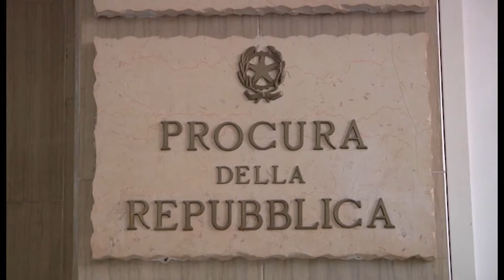TRAFFICO DI DROGA IN VALLE, ARRIVO IL PRIMO PATTEGGIAMENTO